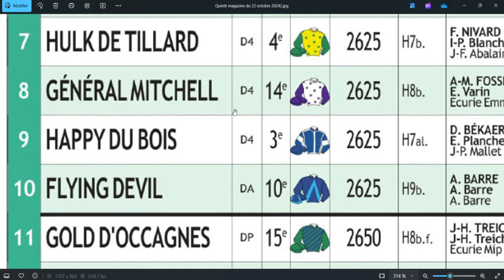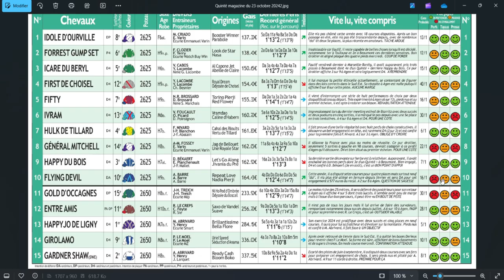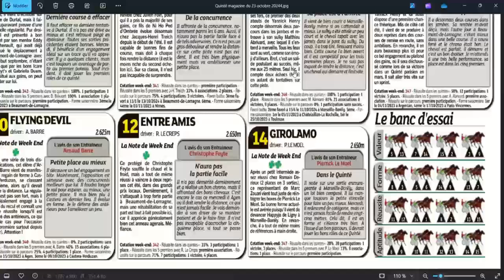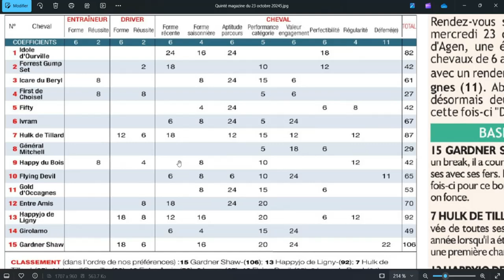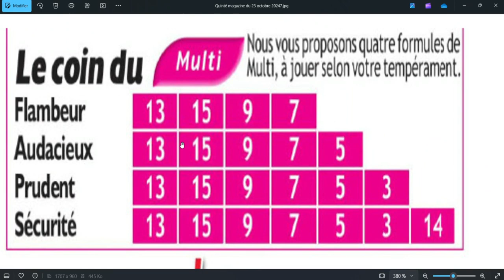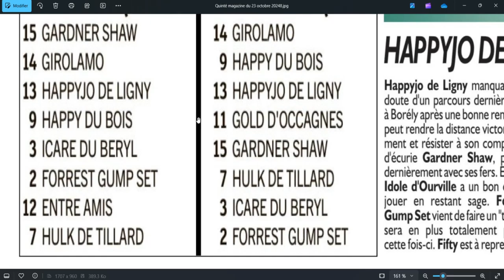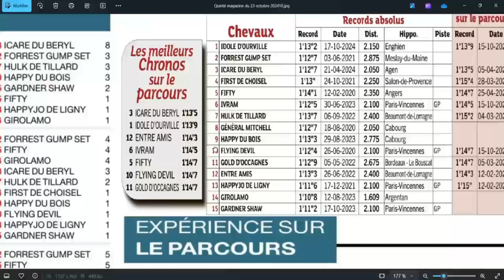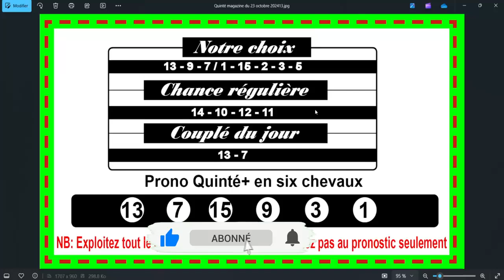PRIX DYNAVENA, AGEN, quinté+ du 23 octobre 2024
Direction Agen La Garenne , ce mercredi 23 octobre 2024 pour le Tiercé-Quarté-Quinté +. Dans cette épreuve, Le Grand Prix de l’agglomération d’Agen, devront s’affronter 15 partants. La course sera disputée sur 2825 mètres, et dotée de 39 000€